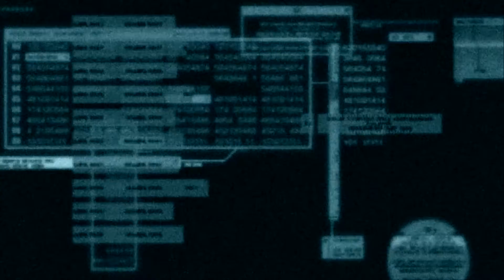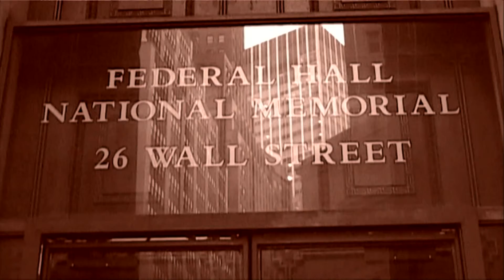Metal Gear Solid 2 | Pt. 21 The Sons of Liberty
In this video, we find out the reality of the situation we've been in.